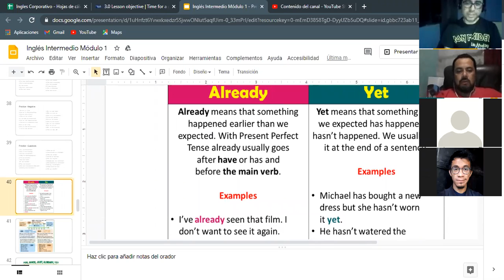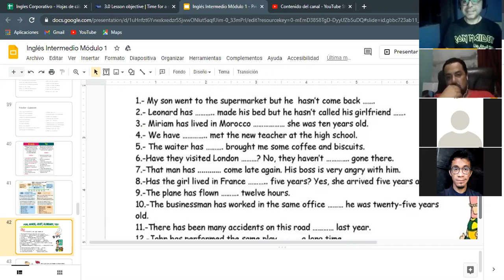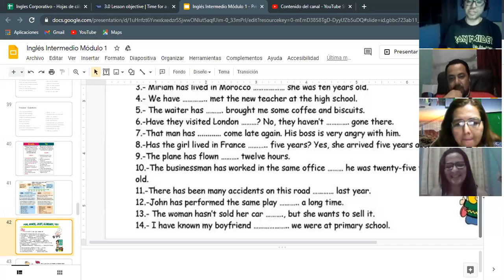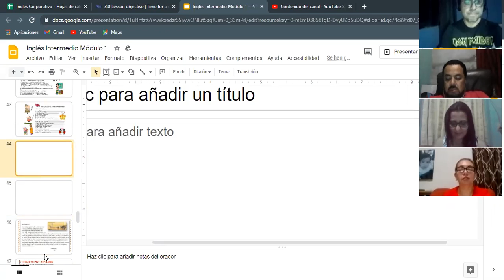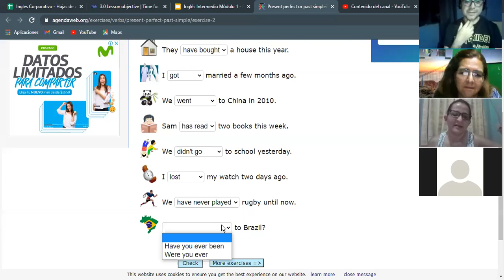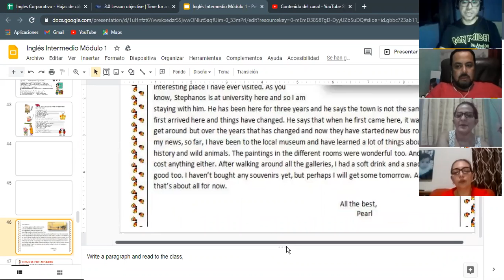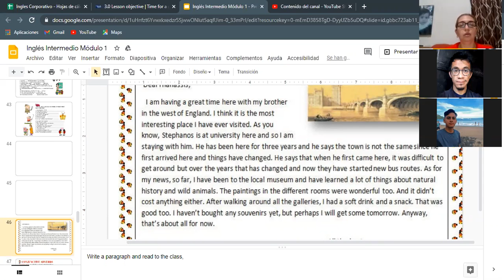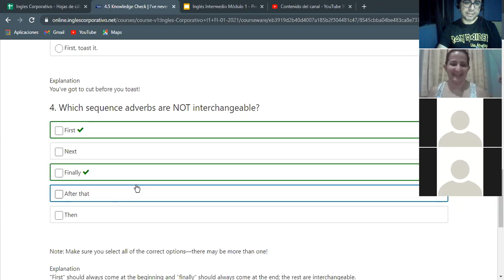Ingles Corporativo- Already, Yet - Dia 9